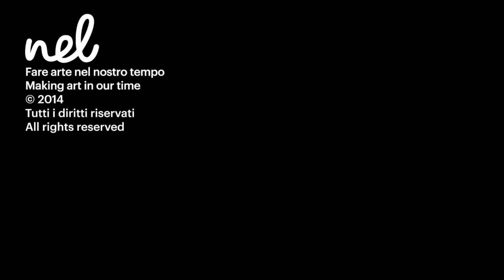Giulio Paolini - “Observer - Observed” - Interview - Associazione NEL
Intervista a Marco Müller sul tema "La folla"
Intervista a Giulio Paolini sul tema “Osservatore - Osservato”